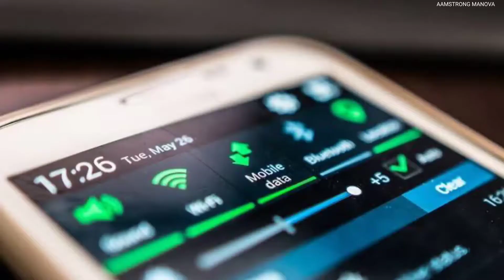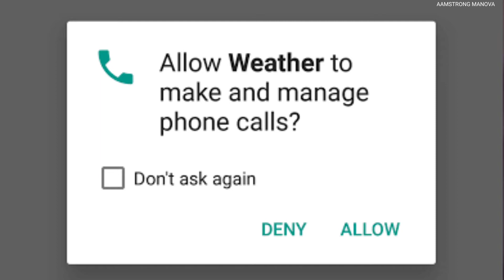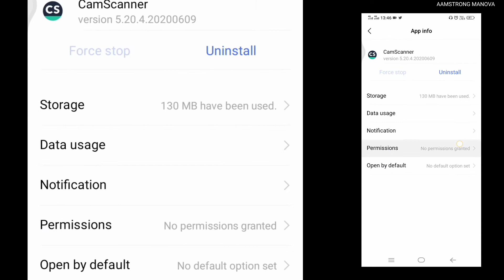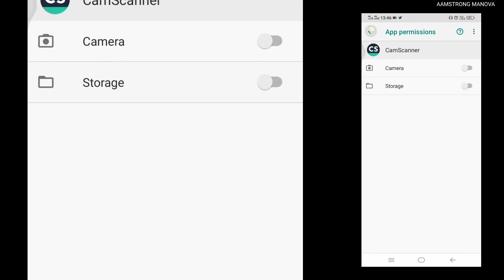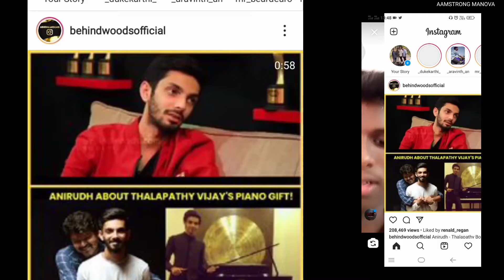Safety and Security | Tamil | AMSTRONG MIND manova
This video take about a Safety and Security for all android users and more important to all all smartphone users. Use the step to follow and avoid any other issues.

AMSTRONG MIND manova
Amstrong manova
Tamil